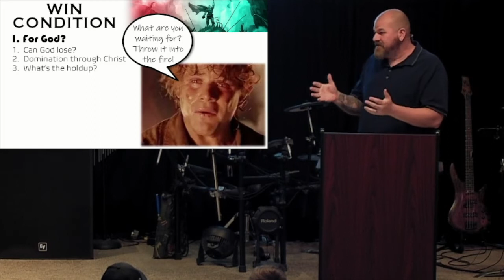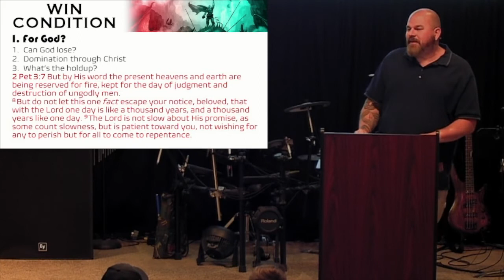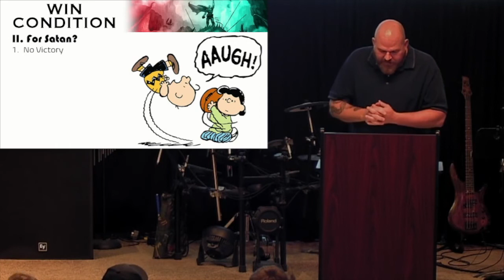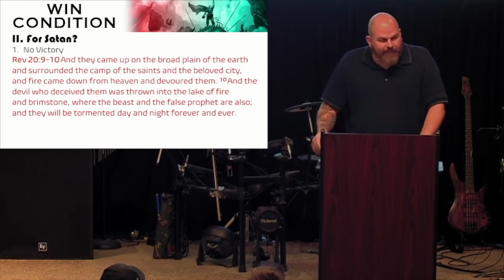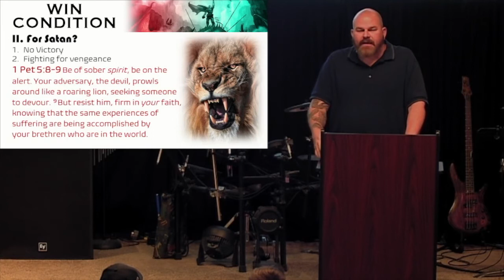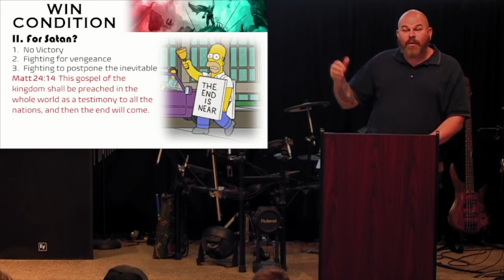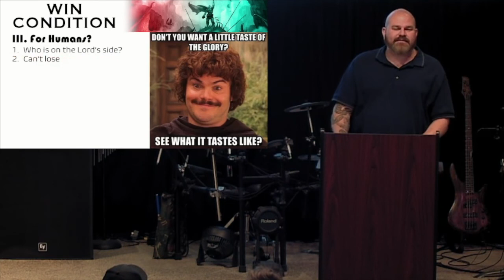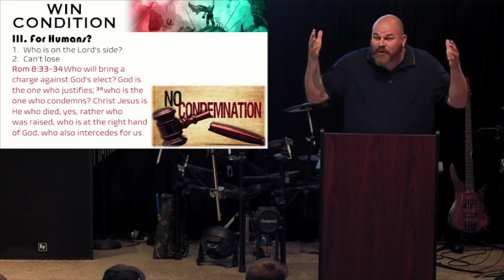Win Condition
Every game has a win condition, which is a set of goals that one must accomplish to achieve victory.  When it comes to the spiritual realm do you know what the win conditions are for the participants?  Join us as we discuss the “win conditions” for God, the devil, and human beings!